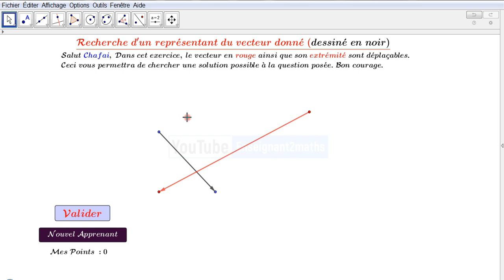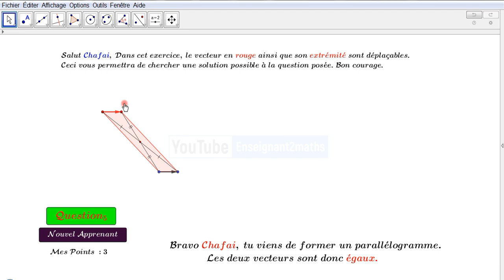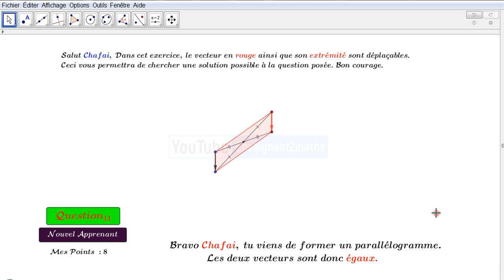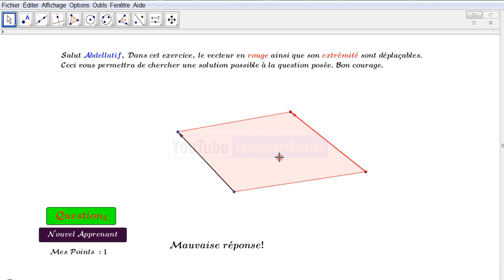L'égalité de deux vecteurs : Applet interactive برمجية تفاعلية رائعة للتدرب على مفهوم تساوي متجهتين.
برمجية تفاعلية رائعة للتدرب على مفهوم تساوي متجهتين.
البرمجية مجانية و موجهة لتلميذات و تلاميذ مستوى الثالثة من الثانوي الإعدادي في إطار التعلم الذاتي.